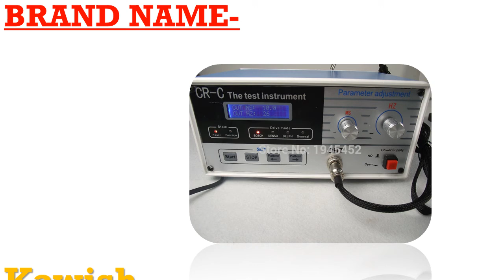Best professional automotive diagnostic scanner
MORVIDEO

Description:
2019 A++quality INLINE 6 Data Link Adapter Heavy Duty scanners Full 8 cable Truck better than inline 5 Diagnostic Tools inline6.
Big Sale V9.0.5 Handy Baby Auto Key Programmer With